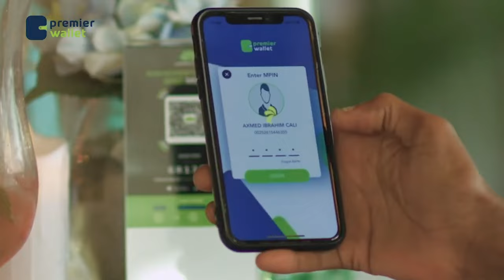Dawladda Soomaaliya oo guullo ka sheegatay dagaalka ka dhanka ah kooxda AS